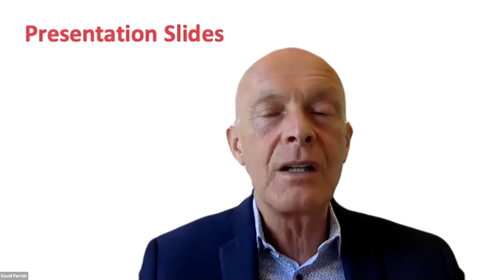David Parrish The Art of Virtual Pitching Part 2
Webinar Notes: The Art of Virtual Pitching

The webinar addressed pitching in two sections:
1. Key points about pitching in all circumstances
2. Specific tips about pitching in a virtual environment